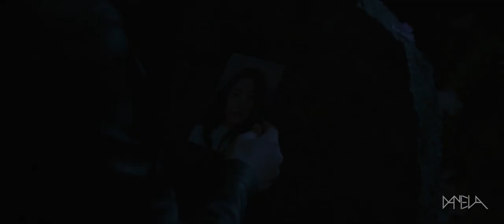Kung Fu Season Two Trailer (CC)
Song:
"Kung-Fu Fighting" Dark Trailer Cover